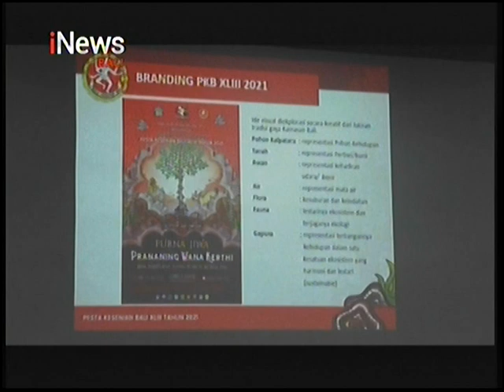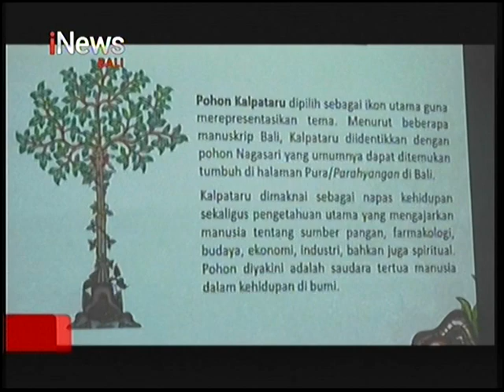Setelah Tahun Lalu Tidak Digelar, PKB Ke-43 Tahun 2021 Akan Kembali Digelar Secara Daring Dan Luring